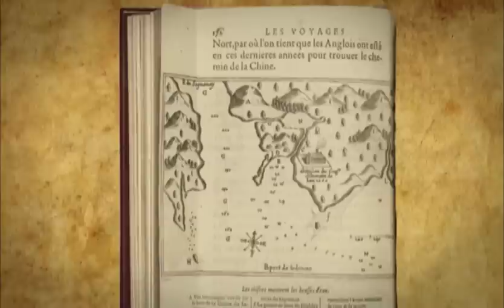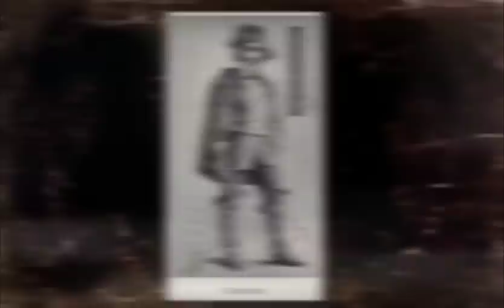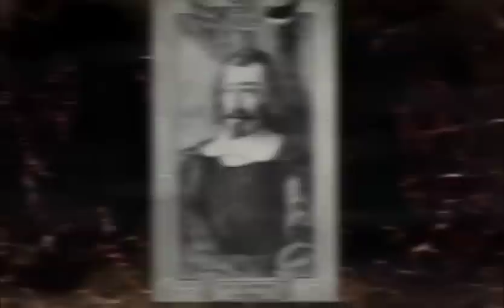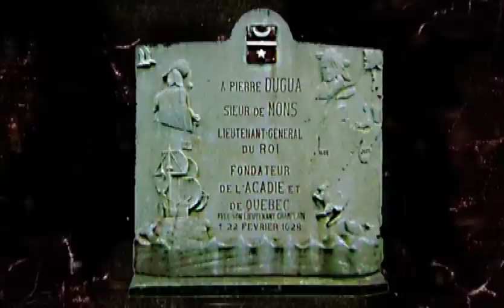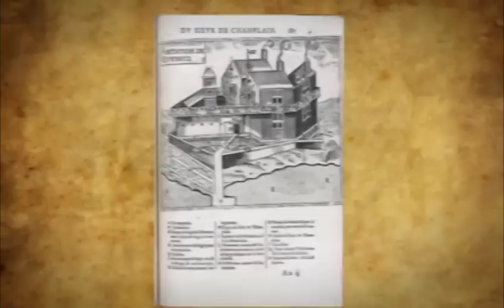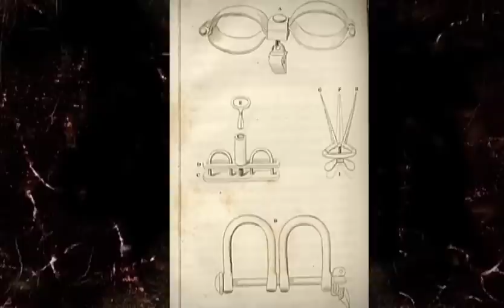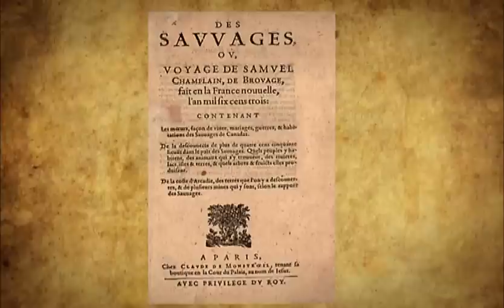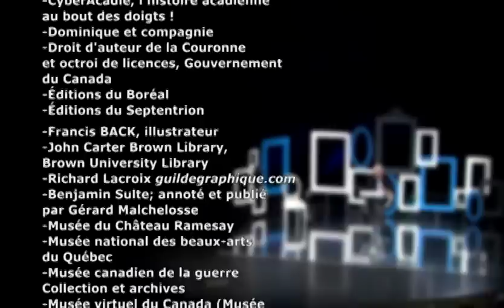Le 3 juillet 1608 — La fondation de Québec : les Français s'installent en Amérique du Nord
Conférencier : Jacques Lacoursière, historien

Résumé de la conférence :

Si, le 3 juillet 1608, Samuel de Champlain établit un poste de traite à Québec, c'est que, dès 1603, il en avait obtenu l'autorisation par le chef montagnais Anadabijou. A cette époque, il avait promis de prêter main-forte aux Montagnais dans leur guerre contre les Iroquois. Lors de la fondation de Québec, le futur « Père de la Nouvelle-France » échappera à une tentative d'assassinat, parce que les Basques ne sont pas intéressés à voir un poste de traite situé plus à l'ouest que Tadoussac. Le premier hivernement sera catastrophique. La majorité des premiers occupants seront victimes soit du scorbut, soit de la dysenterie. L'établissement de Québec se développera très lentement. Et, ce ne sera vraiment qu'en 1618 que Champlain deviendra le chef d'une colonie de peuplement. C'est d'ailleurs cette année-là qu'il dressera un inventaire des richesses éventuelles de la colonie naissante. Le petit poste de Québec peut donc être considéré comme le premier établissement permanent de la France dans sa colonie.